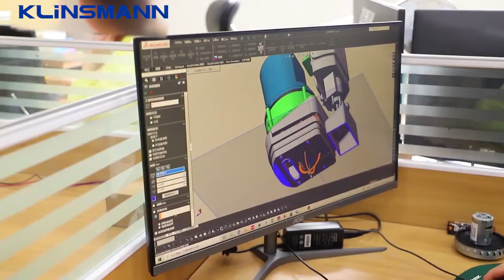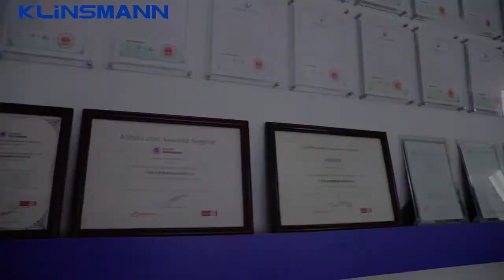Ningbo Klinsmann Robot Vacuum Cleaner Factory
Ningbo Klinsmann Intelligent Technology Co., Ltd. is a professional large-scale manufacturer of robot vacuum cleaners. Integrating development and production together.  Our company was established in 2008, and we have many years of history in the robot vacuum cleaner industry.

KLINSMANN people have continuously tried to improve product quality, every production line comes with a special inspector for testing the product one by one. And we have our own designer for software and hardware.
Our product is already exported to many countries all over the world. Our company has always focused on research, development, and innovation based on the market requirement. Our factory passed with ISO90001 and BSCI audits. All of our products come with RoHS, CE, CB, ERP, RED, FCC, CCC,  certificates.

KLINSMANN will initiate the second phase of our development strategy. Our company regards “reasonable prices, efficient production time and good after-sales service” as our tenet. We hope to cooperate with more customers for mutual development and benefits.